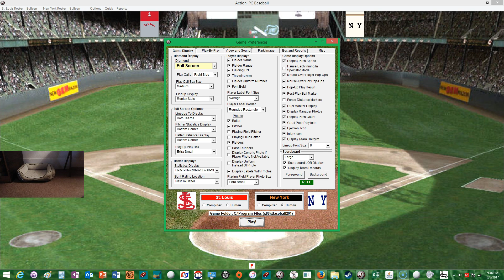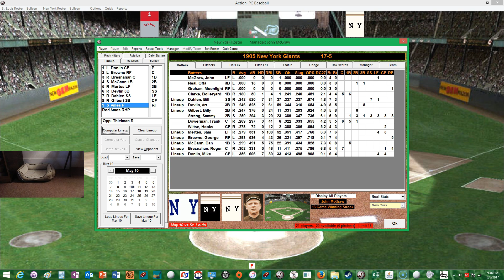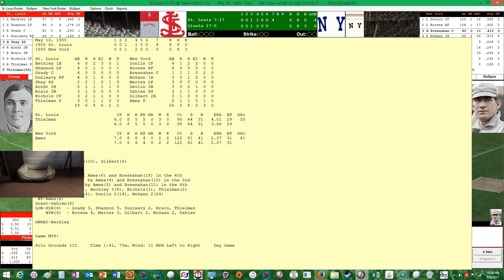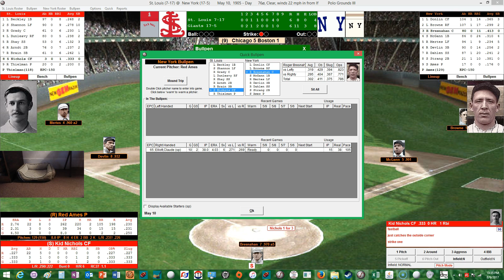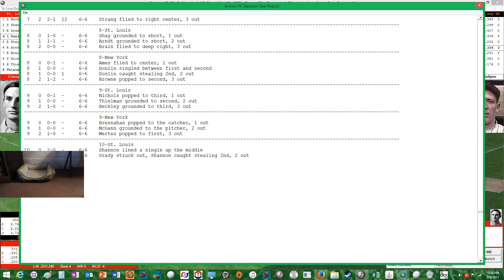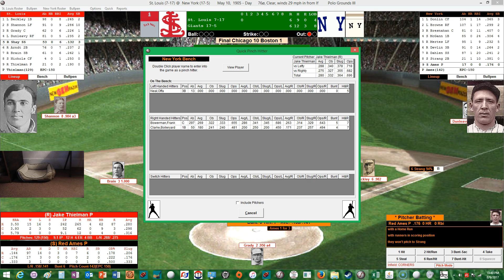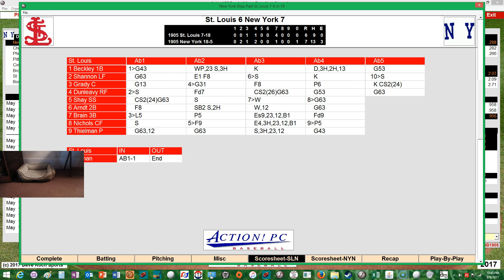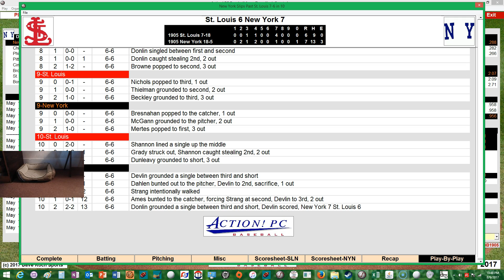Action! PC Baseball 1905 Season Replay Game #23 New York Giants vs St. Louis Cardinals (2 of 4)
The New York Giants go for a sweep of the St. Louis Cardinals in a short two game series.  The Giants and Red Ames go for their 14th straight win and the Cardinals try and avoid thier 9th straight loss with Jake Thielman getting the ball.